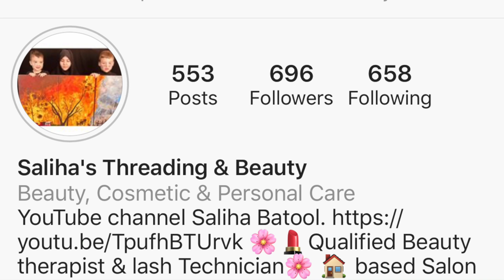Jagua Henna Tutorial (last 15 to 20 days) SB Design